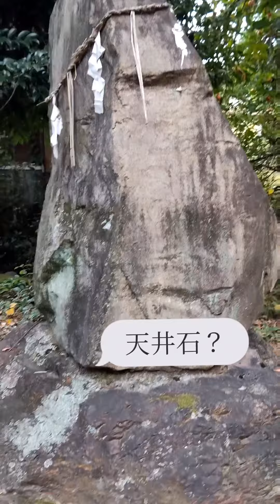歴史散策・浅井神社古墳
一宮市浅井町にある浅井神社古墳。

昭和38年9月に玉垣改修の際に石積みが現れた。横穴式石室の古墳。
須恵器、金環、鉄鏃等が出土。

一宮市浅井町東浅井の浅井神社境内にあります。社殿が建つ石積基壇の東側に回ると、石積みからはみ出た川原石が1.2mの間隔で並んでいます（その向かいに古墳の石碑有り）。これが露出した横穴式石室の側壁の一部で、石室本体は埋没しています。石室は本来は全長7.3m、幅1.2mの複室構造で、さらに3mほどの墓道が付きます。4m南にも石積みからはみ出した石材があり、墳丘裾の列石と考えられています。しかし、墳丘はまったく残っておらず、現在の石積み基壇は削平された上に新たに築かれたものです。調査の結果、七世紀中頃と後半の二回埋葬されたことがわかっています。

感想
古墳の上に神社が鎮座していて古墳の形状は不明。石碑前にわずかに石室が見る事が出来ます。石碑の横の巨石は天井石の可能性もある気がします。